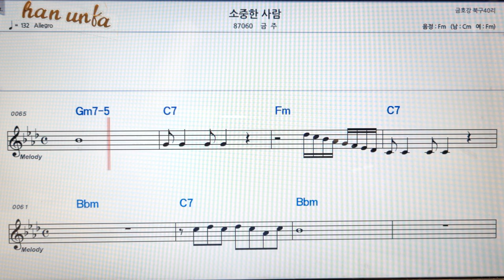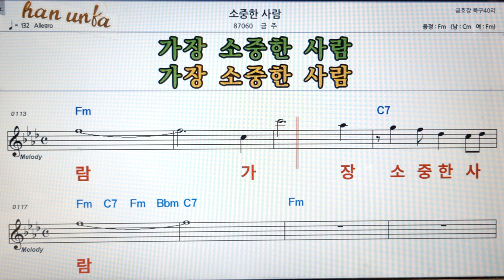소중한 사람/금주👍노래 반주, 코드 악보,가라오케💋Karaoke*Sheet Music*Chord*MR